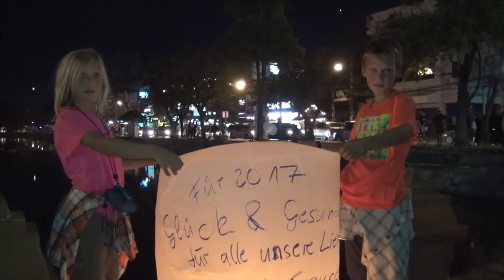Silvester mit Himmelslaternen in Chiang Mai - Thailand und Malaysia | Auszeit in Asien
Heute sind wir über den Nachtmarkt gelaufen. In Chiang Mai werden keine Böller gezündet und es wird kein Feuerwerk gezündet. Stattdessen lässt man Himmelslaternen steigen. Wir habe 2 Himmelslaternen mit guten Wünschen fliegen lassen.

In unserer Elternzeit, haben wir uns ein halbes Jahr Zeit genommen, um ganz viel Zeit zusammen zu verbringen. Wir wollten dabei sehen, wie andere Menschen leben. Aufgrund des Klimas, des Kostenfaktors und der, im Vergleich zu anderen Ländern, geringeren Krankheiten haben wir uns für Thailand und Malaysia entschieden.